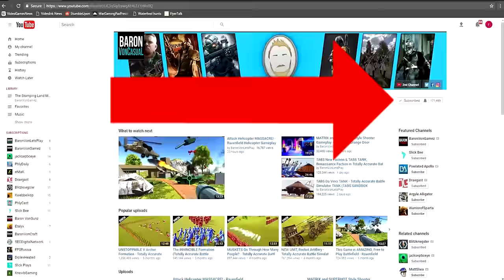EXPLODING HEAD CRABS! Sword with Sauce Gameplay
Let's Play Sword with Sauce - Sword With Sauce is a brutal and challenging Ninja game!  Sword with Sauce = Superhot w more weapons!

About Sword with Sauce:
Select your weapon, your gadgets and then your play style as you enter ready to take down all the enemies patrolling the level. You can either go in guns blazing, with a mad desire to re-colour the walls red or take a more delicate approach as you sneak your way around the level avoiding detection.